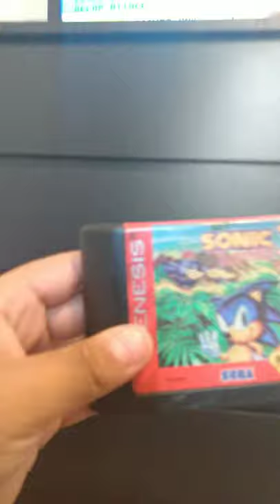How to glitch Sonic the hedgehog 3 Sega Genesis at games